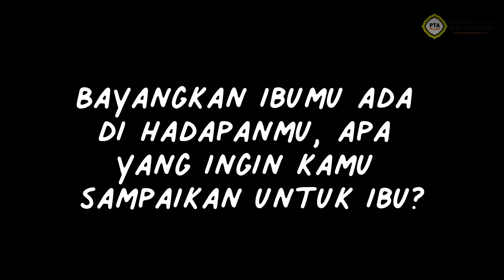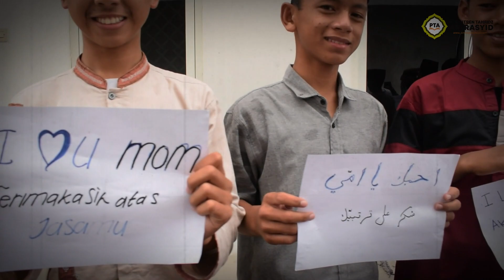Harunya Santri Saat Ditanya Tentang Ibu